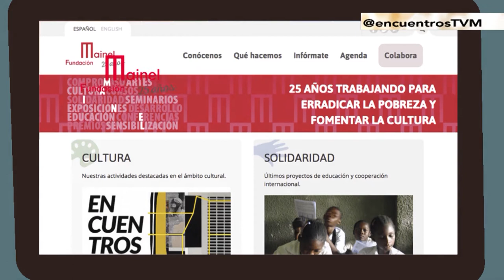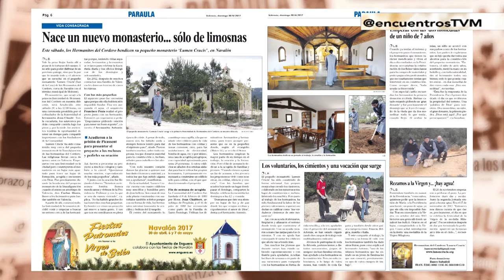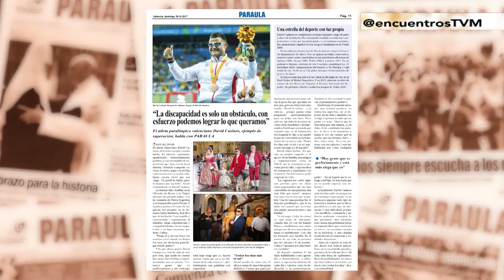El valor de la familia numerosa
En "Encuentros", reflexionamos sobre el valor de la familia numerosa y los desafíos con que se encuentra en la actualidad.
Hablamos, para ello, con una entidad de familias numerosas de reciente creación en Valencia, la asociación "Más de Dos".